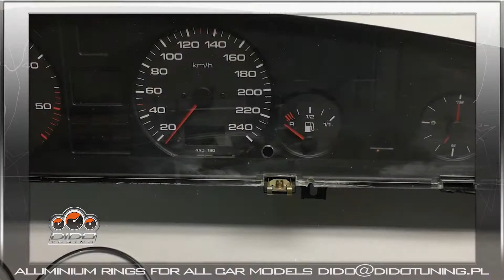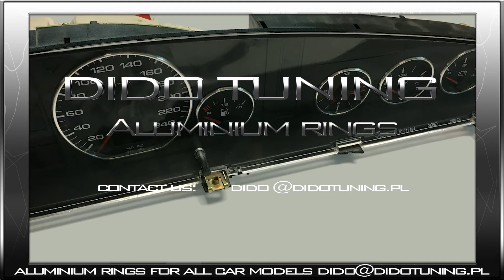AUDI 100 C3 C4 FITTING ALUMINIUM RINGS